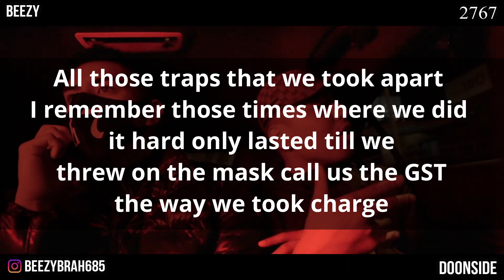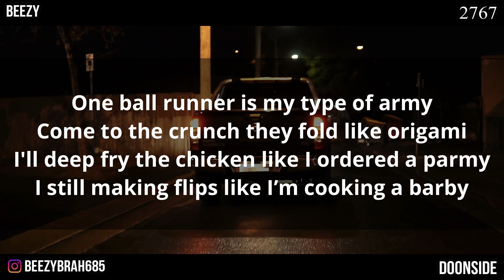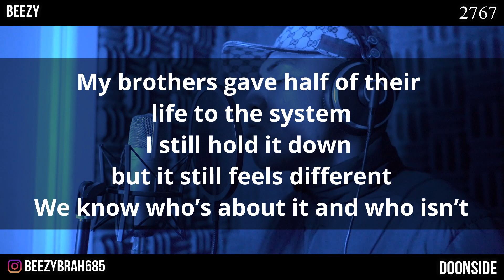Hooligan Hefs - Off Guard Lyrics BEEZYBRAH685